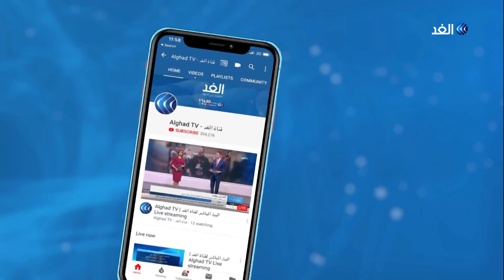ألبانيا تتحول إلى نقطة عبور جديدة للاجئين باتجاه الاتحاد الأوروبي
عاد موضوع المهاجرين الذين يريدون الوصول إلى دول غرب أوروبا من خلال طريق البلقان إلى الظهور مجددا بعد تضييق الشرطة_اليونانية الخناق على المهاجرين لتصبح ألبانيا طريقا بديلا غيرت وجهة المهاجرين إلى الشمال. وشهدت ألبانيا هذا العام تصاعدا ملحوظا في أعداد المهاجرين وتم تزويدها بمساعدة الوكالة الأوروبية لمراقبة الحدود الخارجية بالآليات اللازمة لإيقاف المهاجرين غير الشرعيين... المزيد من التفاصيل عبر التقرير المصور.